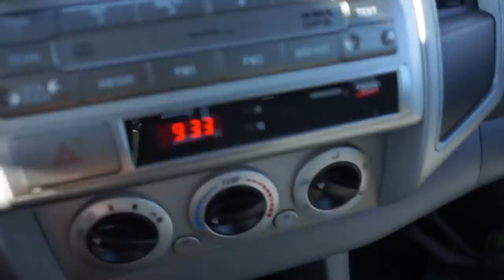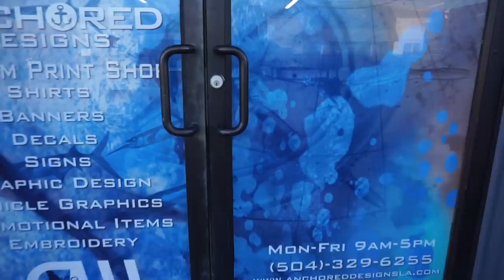Speckled trout slam by making slight adjustment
The best-laid fishing plans are often obliterated by reality, but in one area of South Louisiana, the wintertime fishing is so good, it's only a matter of time before persistent anglers figure out where the fish are and what they want.

Marsh Man Masson set out on his most recent trip with longtime fishing buddy Larry Frey, as well as Mark Misuraca, and although it took them a few stops and a lure change, they finally put the puzzle together.

What has been the most productive speckled trout pattern for you lately?